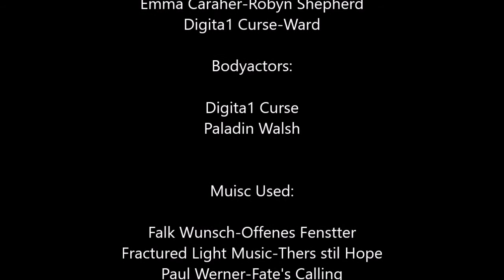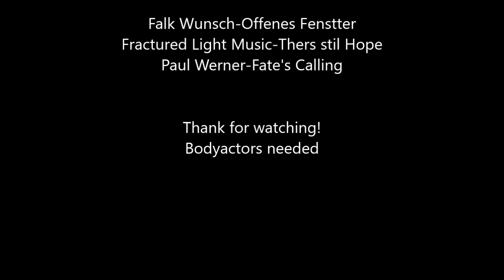From the Ashes: Bk:1 Ch:4 (Destiny 2 Machinima)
Book one; Chapter 4: Titanfall

Gareth is revelaed to have survived the onslaught of the cabal. /he barely manages to scurry away and find his ghost. Together the two attempt to escape the city but eventually Gareth succumbs to his wounds. however an unlikely friend Robyn, a non-guardian, comes and help agreeing to take him to the farm despite their differences at first.

Body actors needed
GT: TempestKnight16 I'm on Xbox one